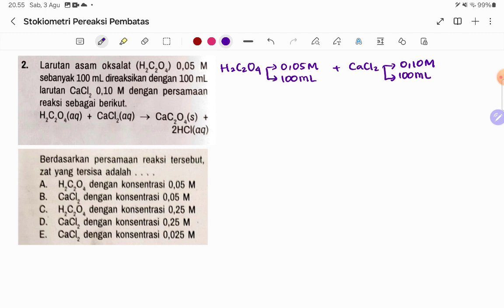No.5 Latihan Soal Kimia Stokiometri Pereaksi Pembatas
Soal